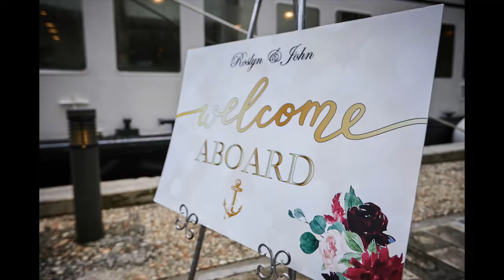Miami Yacht Wedding Photography - Roslyn & John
Congratulations  Roslyn & John on your amazing wedding!

They got married on the Catalina Yacht in Miami.

We created a slideshow with all the photos from the wedding!